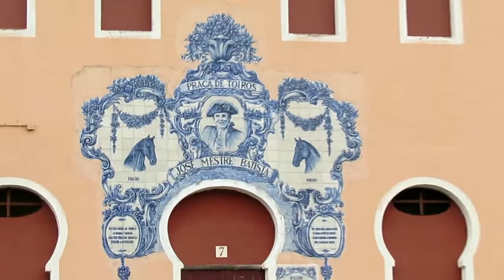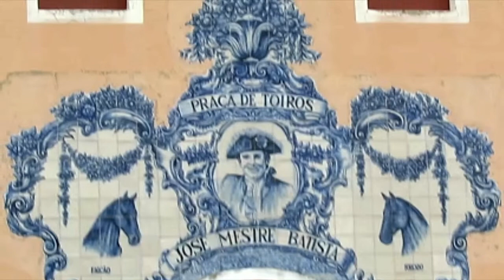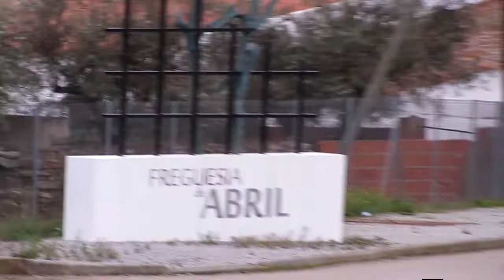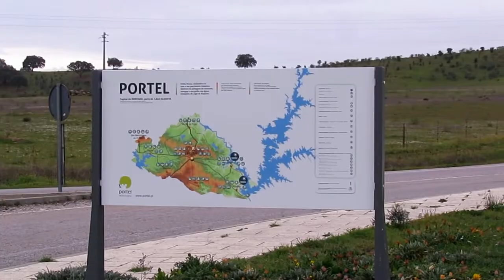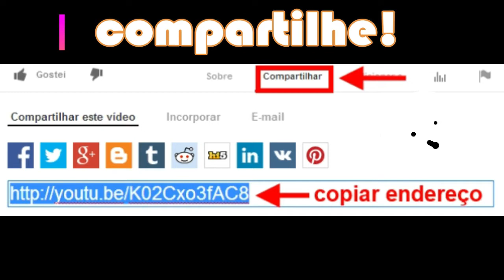ALQUEVA - Surpresas e belezas desta pedalada realizada na zona deste belo e imenso lago português 26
No 26° vídeo a relatar esta bela viagem de bicicleta rumo ao sul de Portugal, mostraremos as belezas naturais e culturais da região do lago da Alqueva, da vila homónima e da barragem já nas proximidades com o concelho de Moura.

Trilha: @PedroMestreCampanica - Viola Campaniça

Barragem de Alqueva, o maior lago artificial da Europa, uma imensidão de água a perder de vista, rodeada de uma paisagem natural invejável. Pequenas «ilhotas», pequenos pedaços de terra que nos fazem sonhar com algo maior, mas nosso. E a Barragem de Alqueva é, de facto, nossa, tal como é nossa a sua cor, a sua tranquilidade e, sobretudo, a sua beleza e a vida que nela se concentra.

“Alqueva” é uma palavra derivada de “alqueive”, “terra de pousio” ou “deserta”, de solos secos, sedentos de água, que agora parece não faltar. A barragem fica situada no rio Guadiana, um dos mais longos da Península Ibérica, no Alentejo profundo, próxima da aldeia cujo nome é… Alqueva. É possível navegar no Guadiana até Mértola, uma vila alentejana interessante também, como todo o Alentejo! Esta «viagem» faz-se numa distância de cerca de 68 Km.

Os objetivos da construção da Barragem de Alqueva tiveram que ver com a produção de energia elétrica, mas sobretudo com algo que fosse origem de água, para a criação de um sistema de regadio para toda a zona alentejana. Seria esta uma forma de desenvolver a agricultura e, assim, também fazer frente ao problema do abandono da terra.

Mas outras atividades, também bastante apelativas, foram pensadas e dão mais vida à vida que já existe. Todo este movimento de ideias foi precioso, também, para a criação de um elevado número de postos de trabalho numa zona com o problema da falta de ocupação das suas gentes.

O que fazer no Alqueva
A nível de entretenimento, a albufeira de Alqueva proporciona o desenvolvimento de várias atividades de interesse turístico. Tem curiosidade em saber o que fazer no Alqueva? Venha daí! Afinal, há atividades para todos os gostos e personalidades.

Alqueva – Sentir uma descarga de adrenalina
Tudo o que há para fazer no Alqueva tem a ver com o espaço circundante. Para aqueles que gostam de viver com emoções fortes e vieram ao Alentejo para desmistificar a ideia de que aqui só há sossego, eis algumas sugestões.

Caça e pesca
Passeios pedestres
Passeios a cavalo
Passeios de avião e helicóptero
Voos em balão de ar quente
Passeios de barco no Alqueva
BTT
Barcos Casa
Desportos náuticos
Todas estas atividades na Barragem de Alqueva têm algo em comum, o contacto com a Natureza, com a fauna e flora de um lugar único e imenso.